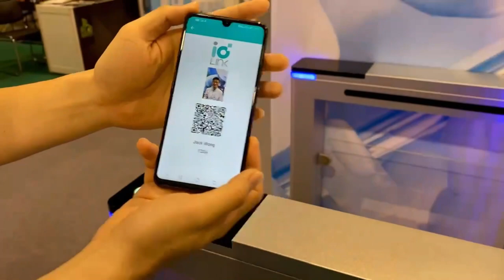idLink Cloud Visitor Accreditation on Turnstile with Anti-Passback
Simple & Efficient Access Control But More Secure Visitor Accreditation
idLink - Open Doors WITHOUT using any physical door controllers

Unique features of idLink Cloud Turnstile Access Solution:
1. Simple system connection because NO physical door controller is used:
2. Non-UID based mobile credential embedded in the virtual card;
3. Virtual card can be personalized with photo and personal info displayed;
4. The card runs in a Mobile App and appears in the form of Dynamic QR Code changing once every 5 sec., preventing credential from copying;
5. Virtual card can also be Browser-Based without using any App, ideal for Visitor Management and Accreditation;
6. Easy assignment of people access rights and anti-passback to remote readers in turnstiles by cloud configuration, ANY time ANY where;
7. All data communications are under AES256 encryption instead of AES128 applied in the general physical security industry; and
8. Option to support on-premises application.